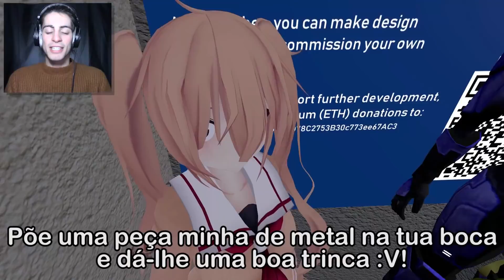UM PORTUGUÊS NO VRCHAT #18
18º Episódio da série "UM PORTUGUÊS NO VRCHAT" UNDERTALE!